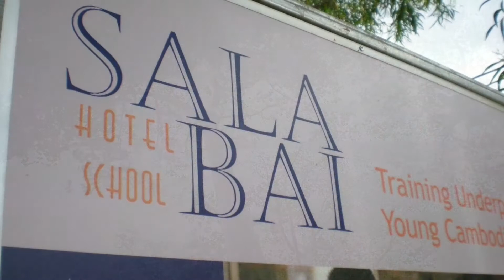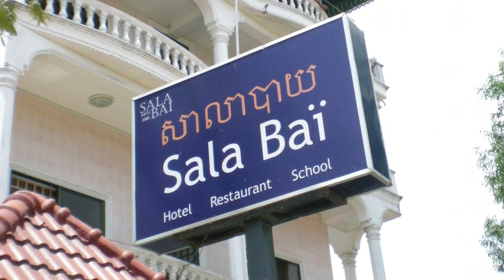SALA BAI PART DEUX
A new documentary about the Sala Bai hotel school in Siem Reap, Cambodia. Filmed, narrated, edited and produced by HM magazine's James Gregory Wilkinson. First screened at the 2013 HM Awards, raising $28,000 for Sala Bai.

It's the second documentary produced by Wilkinson about the hotel school, with the first screening at the 2008 HM Awards and going on to help raise over $150,000 for Sala Bai.